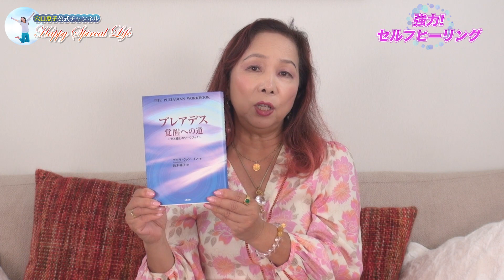強力!!セルフヒーリング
ドルフィンスターテンプルミステリースクール

穴口恵子（あなぐちけいこ）ハッピースピリアルライフへようこそ。

このチャンネルではスピリチュアル（目に見えない世界）とリアル（現実）を統合して日々の生活のなかで実践する
スピリアル®️なライフスタイルをご紹介していきます！

モチベーションにもなります！
もしよろしければ是非感想お聞かせくださいね。

誰もが無限の可能性を開き人生のバランスを取りながら、
豊かで幸せに生きることができるということをお伝えしていきます。

是非【チャネル登録】をお願いします♪

▷穴口恵子プロデュース”願いを叶える”天使とクリスタルのお店レインボーエンジェルズ

中目黒のパワースポット
レインボーエンジェルズ（東京店）の無料メールマガジン登録はこちら：

大阪のパワースポット
レインボーエンジェルズ（大阪店）の無料メールマガジン登録はこちら：